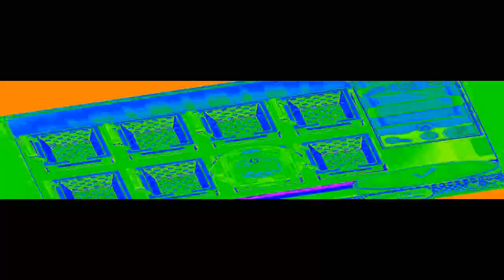XS AMAZING EAR RAPING CONTEST The plate of nothing, Papa's Wingeria Cubed